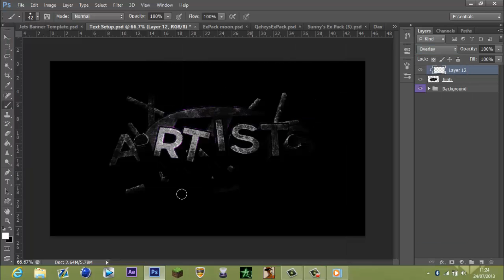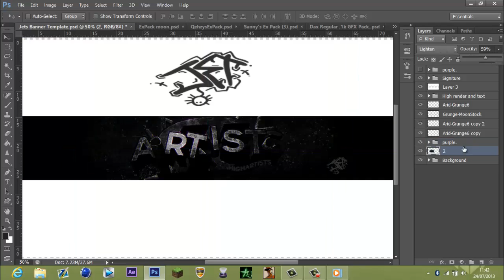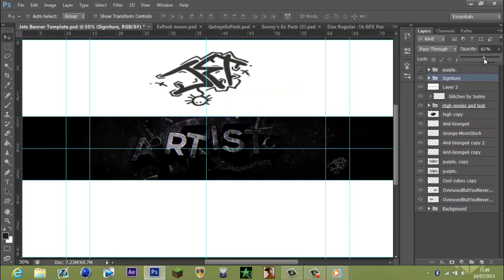HighArtists Entry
My HighArtists entry :)
Song - Elliot Berger - Diamond Sky feat. Laura Brehm